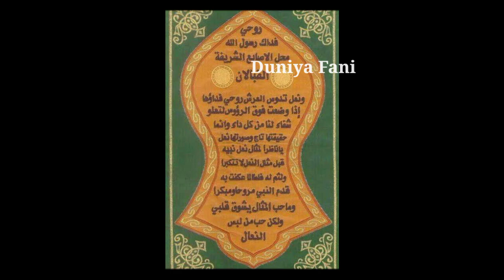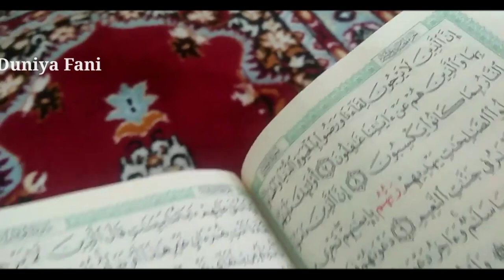12 Rabi Ul Awal K Din Hone Wali Gustakhiyan | Duniya Fani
12 Rabi Ul Awal K Din Hone Wali Gustakhiyan | Duniya Fani

Dosto Agr Ye Khana Kaaba Or Masjid E Nabvi Ki BeHurmati Nahi To Or Kya Hai

1)This Video Has No Negative Impact On The Original Works (It Would Actually Be Positive For Them)
2)This Video Is Also For Teaching Pur